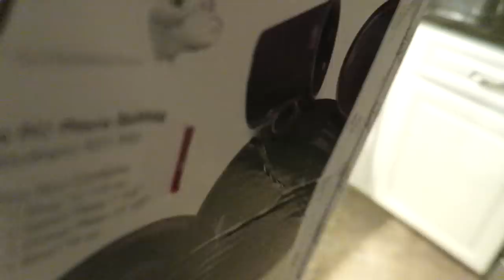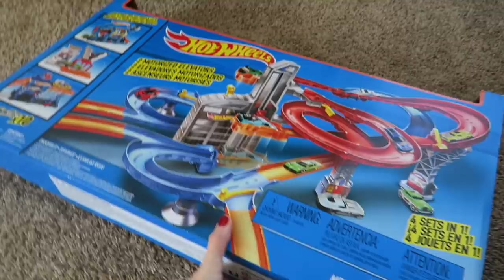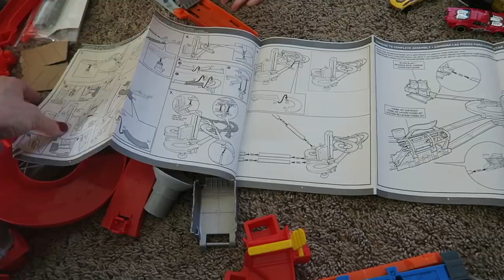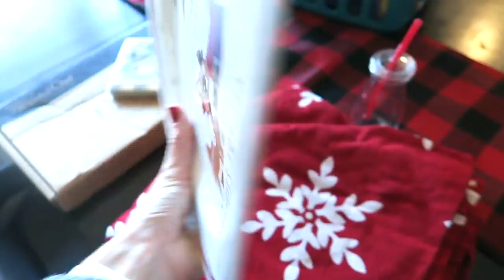OVERWHELMED CHRISTMAS EVE! | VLOGMAS 2018 #33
I hope you had a Merry Christmas!!

In today's video, I attempt to do too much & I get a little overwhelmed with STUFF.  We celebrate Christmas Eve with family too!

Hi!  I’m Crystal, a stay-at-home-mom to 4 kids (including 2 year old twins).  We live in the Midwest and enjoy sharing parts of our life with you!  Thanks so much for being a part my channel.  💜

👚Sign up for STITCH FIX!